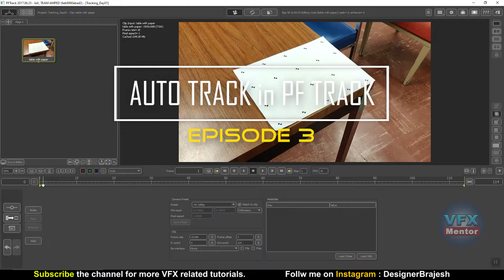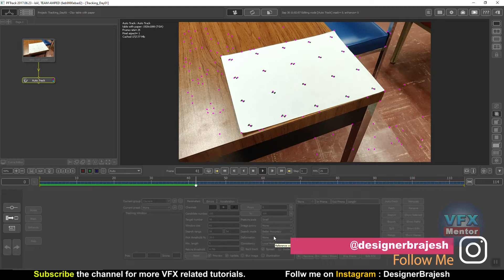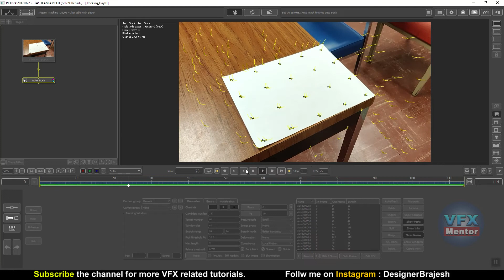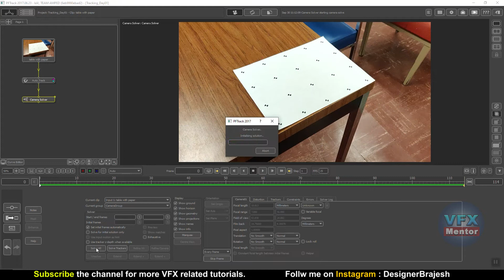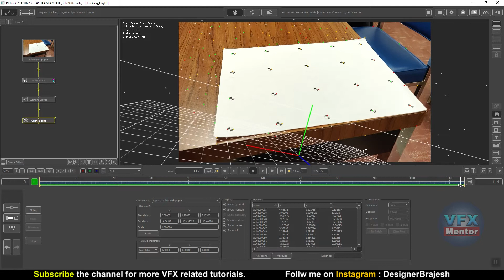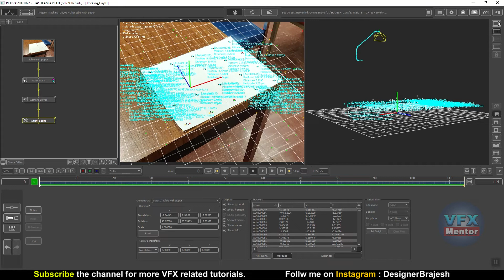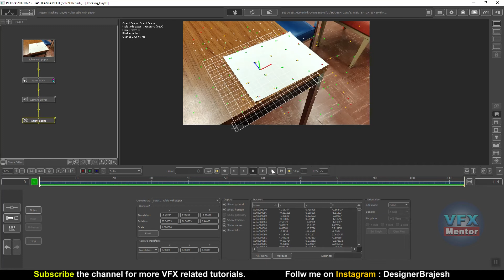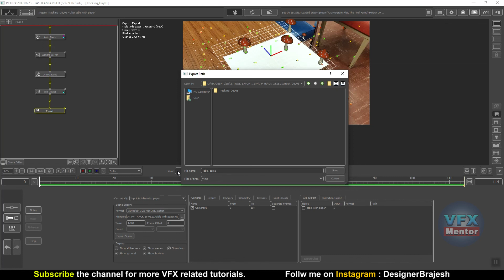Auto Tracking in PF Track - PART 1 || CLASS 03 || Camera Tracking Tutorial in PF Track || VFXMentor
Hi Friends,
 In this video you will learn Auto Camera Tracking in PF Track in very easy and quick way. So please watch till end.

◾ Easy Tips and Tricks.

🚀 MY GEAR :
Gorila tripod
Boya mic
Generic caller mic
Sony camcorder
Porta light

◾ About :
 Hi,
   This is my YouTube Channel "VFXMentor" where you can learn Visual Effects in a very professional way. All VFX Software and ideas, Industry updates and many more related to VFX.